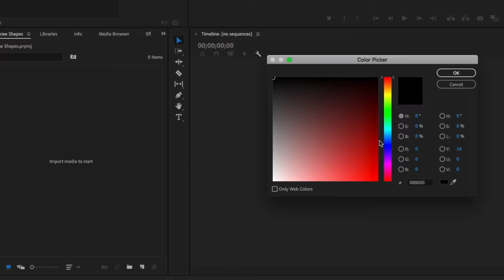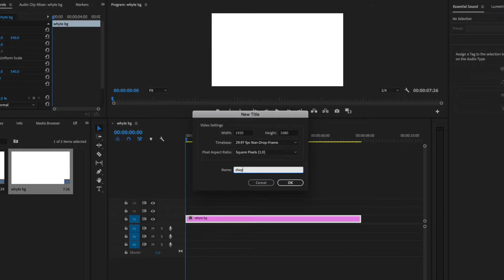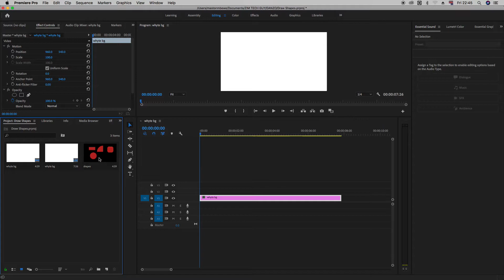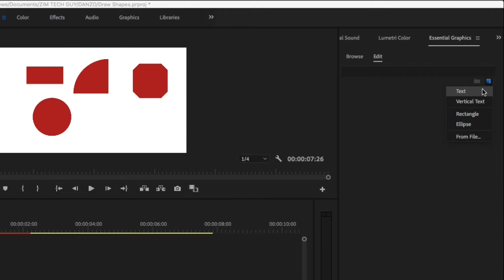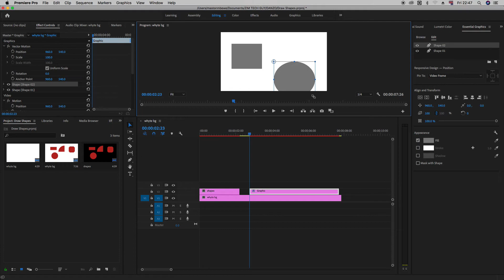Premiere Pro CC: 2 Ways to Draw Shapes for Beginners 2022 Tutorial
In this adobe premiere pro tutorial for beginners, i teach beginner video editors how to draw shapes in premiere pro. They are basically 2 ways to go about this, they might even be more.

The method might be different for people using other non liner video editors like davnci resolve and final cut pro.